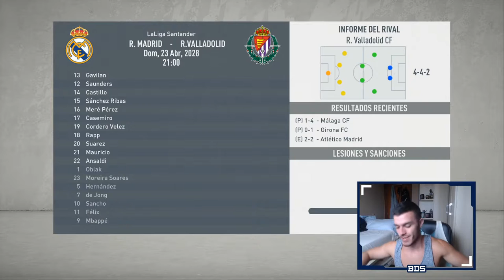FIFA 20 MODO CARRERA | REAL MADRID | FINAL DE TEMPORADA #106